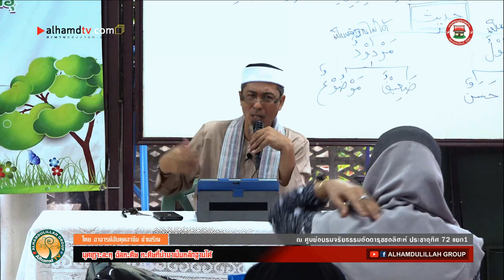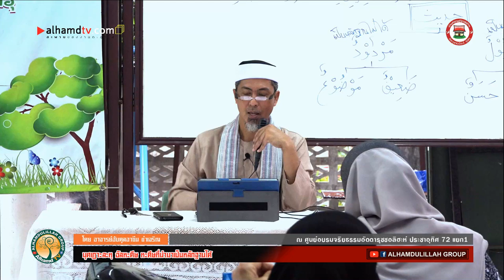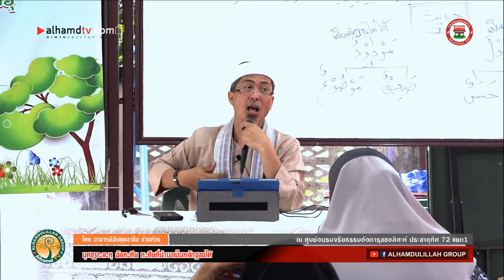AH 2327 มุศเฏาะละหฺ อัลหะดีษ หะดีษที่นำมาเป็นหลักฐานได้ โดย อาจารย์อับดุลอาซีร ขำเจริญ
15.03.63 @ ศูนย์อบรมจริยธรรมอัดดารุซซอลิฮะห์ ประชาอุทิศ 72 แยก 1 ทุ่งครุ กทม.

Tel & Line iD :
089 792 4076 (ดาวุด)
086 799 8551 (มูฮัมหมัด)